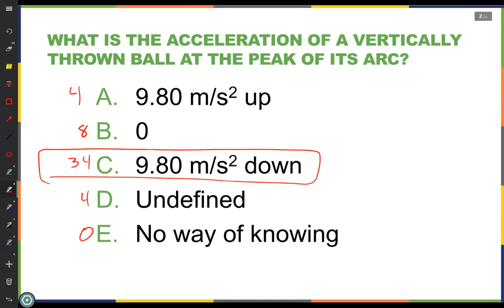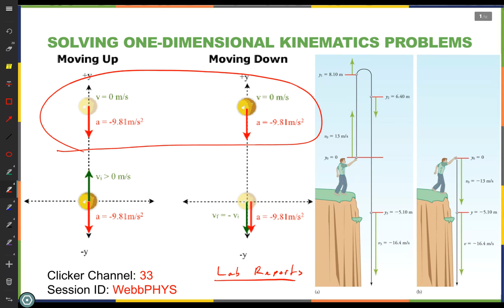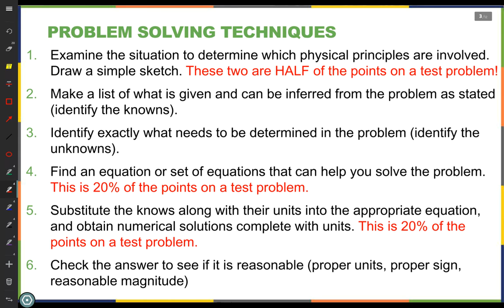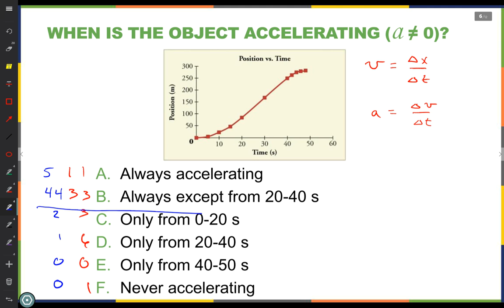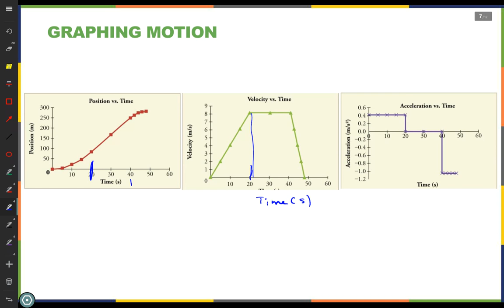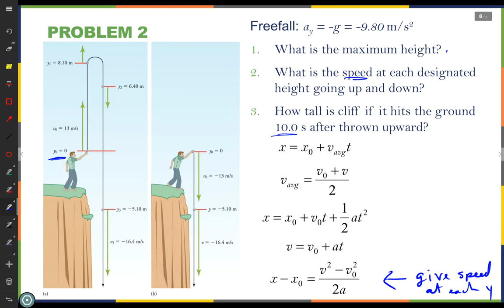PHYS 151 Lecture 05 Solving One-Dimensional Kinematics Problems August 29, 2016